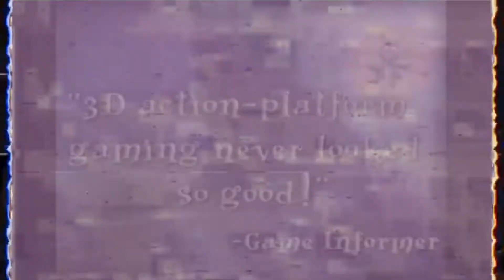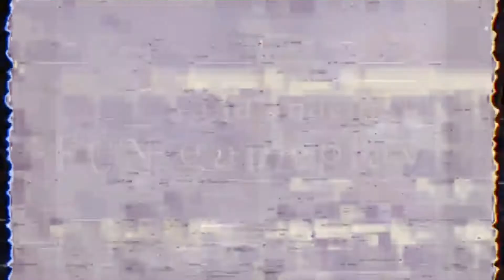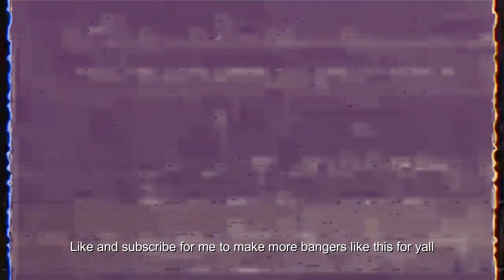Star*Kid-Spyro (playboi carti type beat)(pierre bourne type beat)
I made some clothes, you'll like em!

fuccin on di bi type shit
deko type beat
yameii type beat